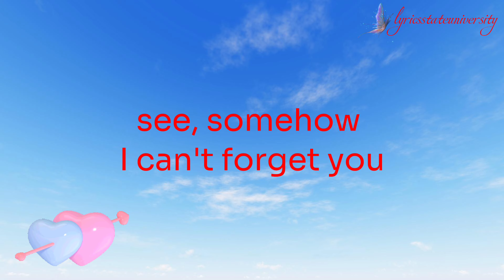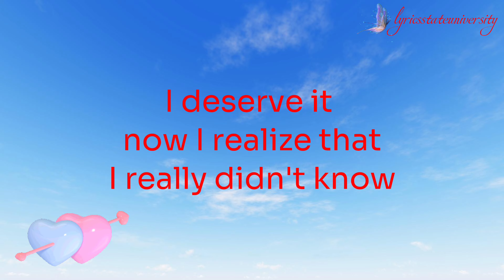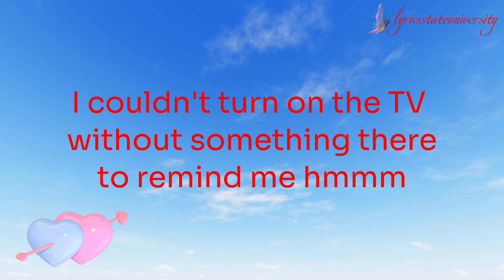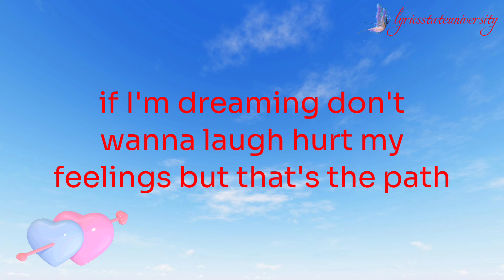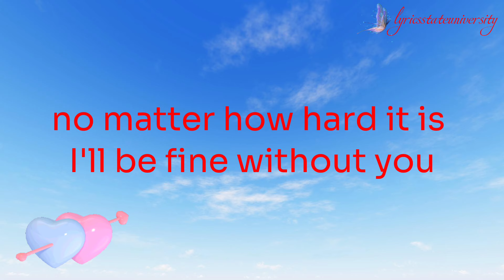BETTER IN TIME - LEONA LEWIS lyrics